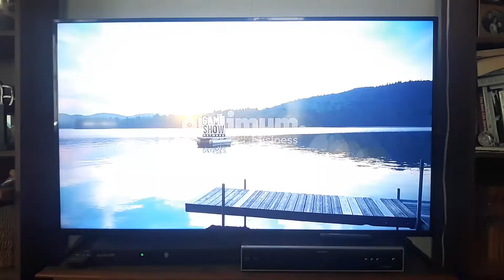Game Show Network - Summer ID (2022)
Found this on a 8/16/2022 airing of Family Feud - Kennedy Family Vs. Shearer Family.

I don't own Game Show Network.